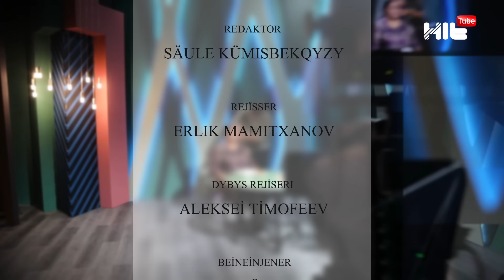Дизайнер Ғани Көбеев: "Жұрт мені байдың баласы деп ойлайды"